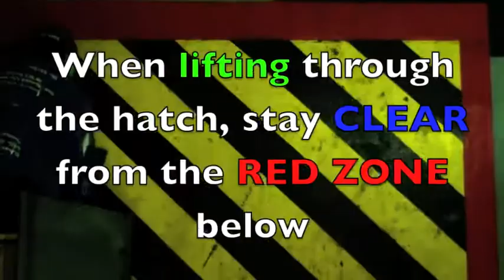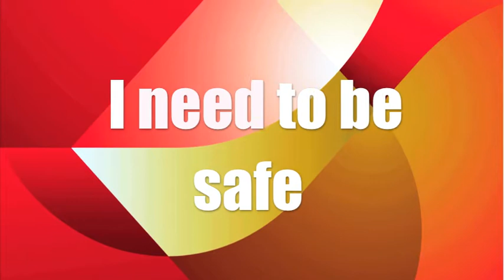Barrier System & Red Zones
Another one by West Pelaut team. Credits to the deserving at the end of the Video. Namely Kong, Zainul and the West Pelaut heroes.